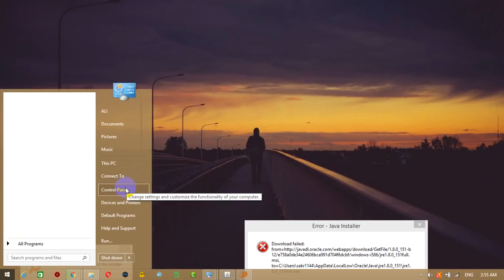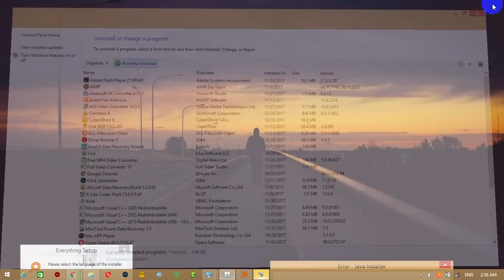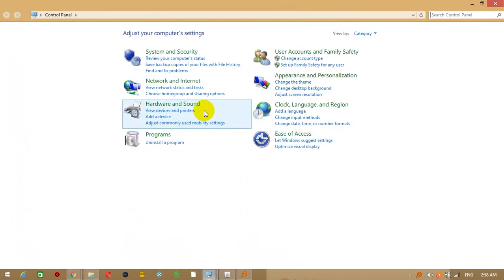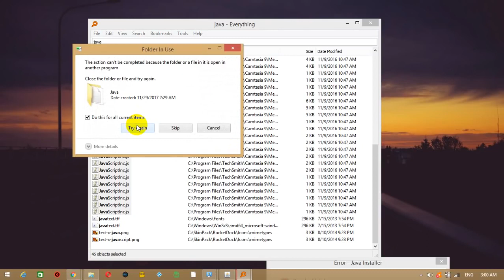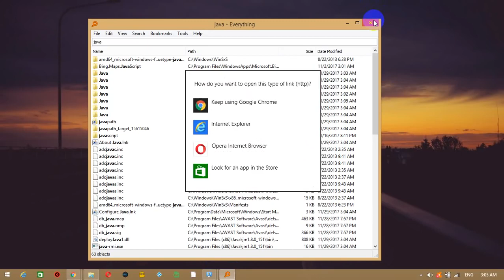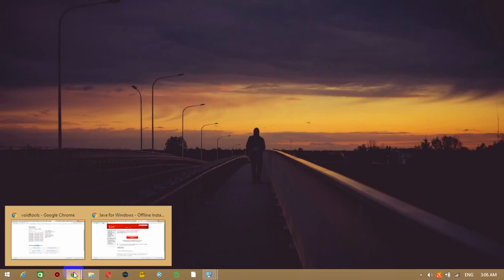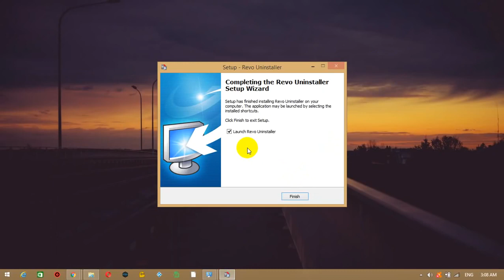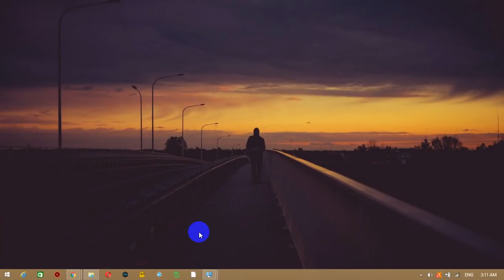تحميل وتتبيت الجافا وحل مشاكل التبيت وضهور رسائل الخطاء Download Free Java